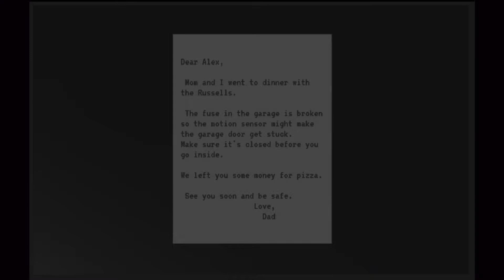MAKE SURE IT’S CLOSED - Il mostro del garage - BREVE PIXEL HORROR GAME • Full Playthrough ITA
MAKE SURE IT'S CLOSED è un breve pixel horror game a cui puoi giocare in pochi minuti ma che riesce a trasmetterti più di tanti altri giochi sul mercato.

Giochi horror da giocare in pochi minuti. Solo su IsoladelleroseTV! Clicca qui e aiutami a raggiungere 1000 iscritti ⇾

Ti è piaciuto il let’s play di questo videogioco horror?

Guarda il Walkthrough precedente "1 GIOCO A CASO CHE ASSOMIGLIA A BALDI’S BASICS [Walkthrough Gameplay ITA]"